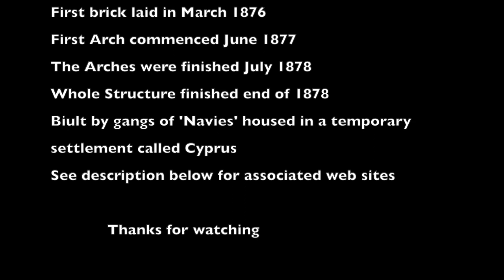Welland Viaduct - June 2020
The Welland Valley Viaduct was on my list for a visit, amazing structure built in the late 18 hundreds, if only I knew when a Steam Train was going over!! With a nature reserve alongside it makes for a nice visit, if the weather holds out (well this is the UK).
Some official websites below for anyone interested -